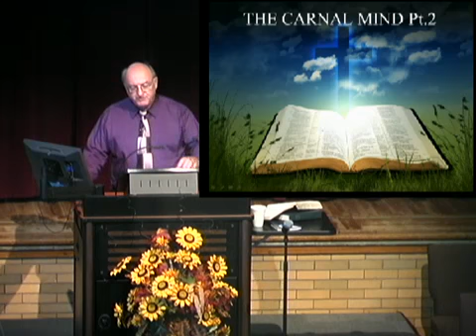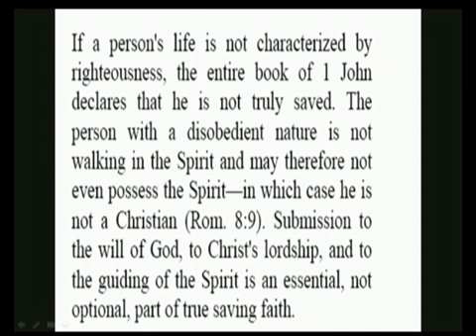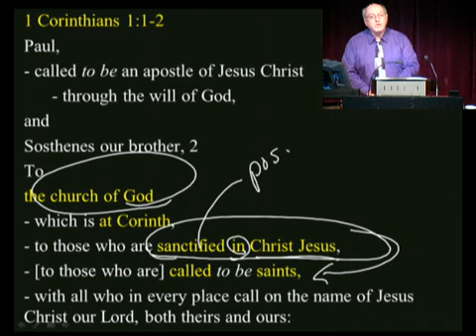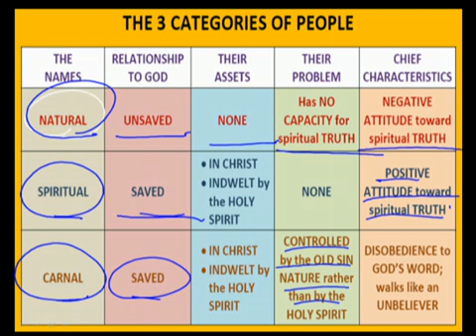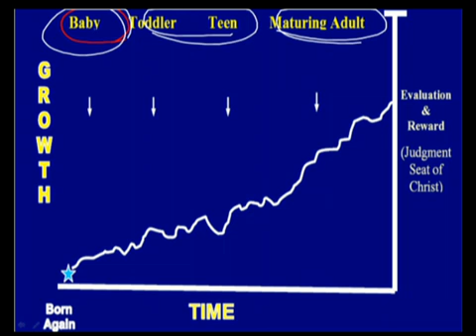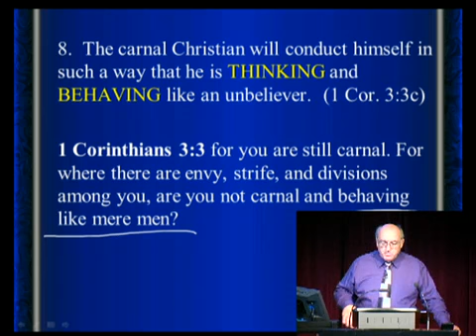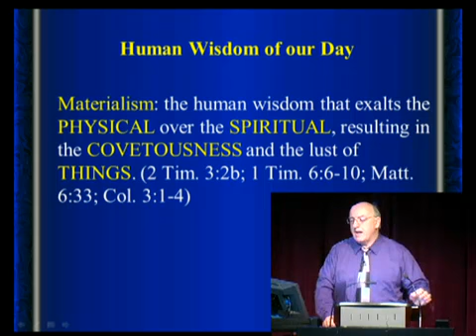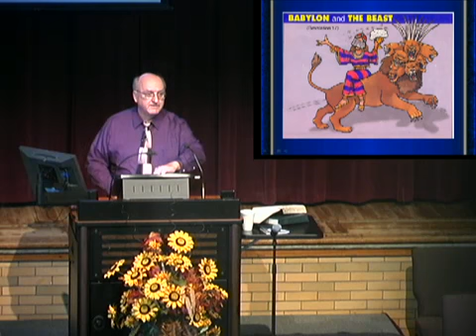34 - The Carnal Mind Pt. 2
Pastor Rokser explains what it means to be carnally minded and the characteristics of a carnal believer as found in 1 Corinthians 3:1-15.